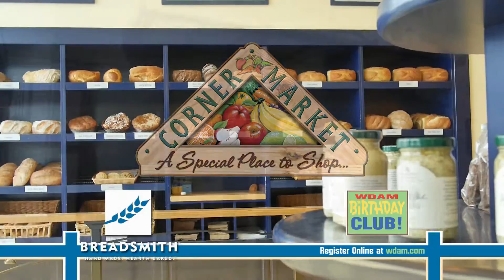WDAM Sponsorship - Breadsmith - Birthday Club Jan 16